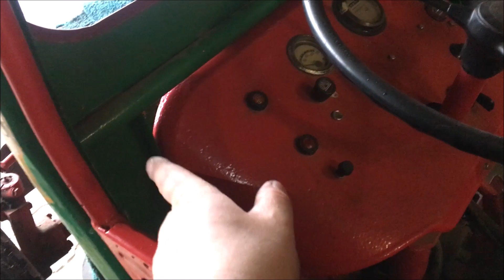Kabine für den Bungartz instand setzen | #4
Na endlich, wer sagt´s denn😉 So langsam geht es doch voran beim Aufarbeiten der Kabine. Die Schweiß- und Bohrarbeiten sind abgeschlossen und der finalen Gestaltung steht nichts mehr im Wege... Es wird...😂👍

Für alle, die mich unterstützen und mir eine kleine Freude machen wollen... Hier der Link zu meiner Amazon Wunschliste:

Vielen Dank 😉👍